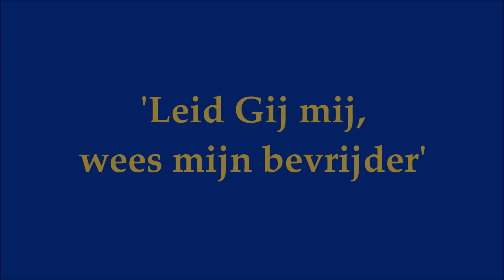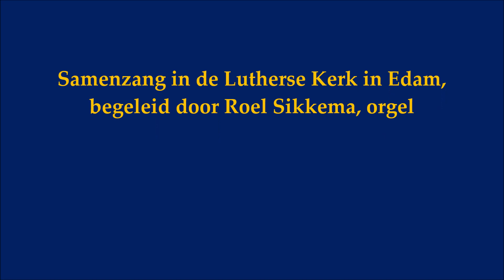Lied 37 (bundel 'Het liefste lied van overzee') - Leid Gij mij, wees mijn bevrijder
Een oude, bekende melodie uit Wales ('Guide me, o thou great redeemer), in een nieuwe bewerking van Sytze de Vries. Samenzang vanuit de Lutherse Kerk in Edam.